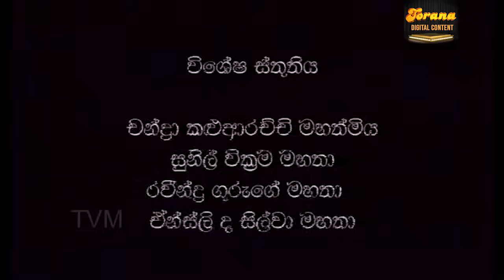Sadgunakaraya ( සද්ගුණාකාරය ) | Episode 46 | Sinhala Teledrama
🎥අධ්‍යක්ෂණය : අසෝක අතාවුදහෙට්ටි
🎥කතාව සහ තිර රචනය : සුනේත්‍රා රාජකරුණානායක
🎥නළු නිළි : ක්ලීටස් මෙන්ඩිස් / චාන්දනී සෙනෙවිරත්න / අනුලා බුලත්සිංහල / මිල්ටන් පෙරේරා / ඩැරන් කෝල්ඩ්අයන්